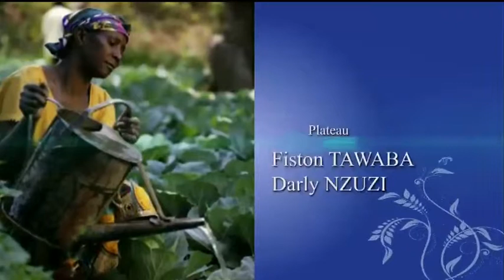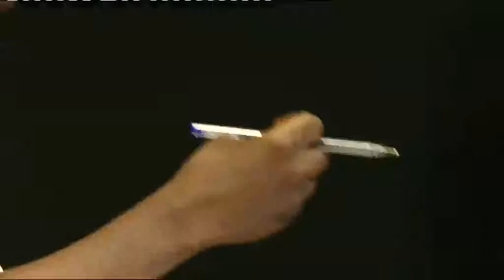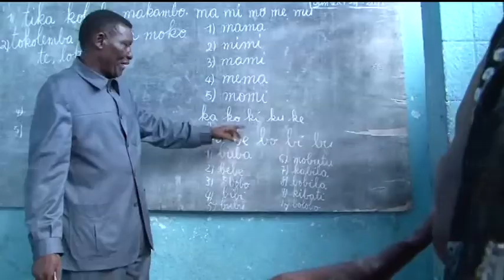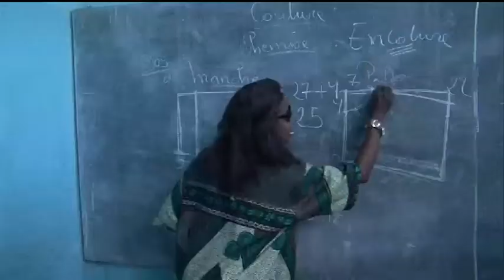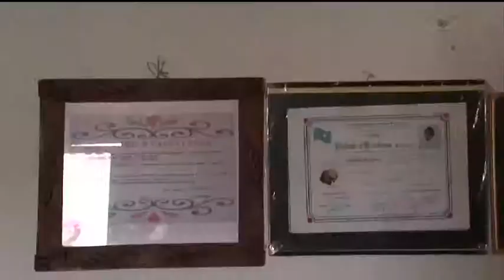Femmes avec Handicap International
Femmes, une émission de la direction des informations de B-one TV et présenté par Feza Micka